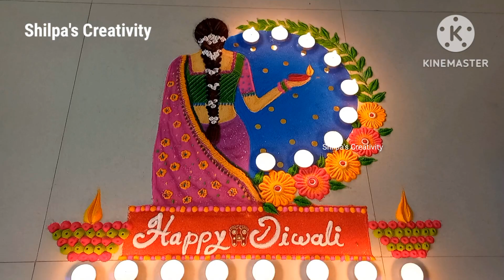Lady Rangoli Diwali 2024 Unique Diwali Rangoli designs | Deepawali rangoli design | दिवाली रंगोली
Hello friends!!!
Welcome to Shilpa’s Creativity.
I am working women, trying to give some time to my hobby. I will be sharing easy, simple,creative and attractive rangoli designs with you.

Buy Set Of 10 Rangoli Powder Boxes 100 Gram Colors

Simple navratri rangoli
Easy navratri rangoli

Durga rangoli

दिवाळी रांगोळी
दिवाळी सोप्पी रांगोळी
रांगोळी दिवाळी
भाऊबीज रांगोळी
रांगोळी भाऊबीज
लक्ष्मी पूजा रांगोळी रांगोळी
लक्ष्मीपूजन रांगोळी
Happy diwali rangoli
diwali rangoli
rangoli diwali
Deepawali rangoli
dipawali rangoli
deepavali rangoli
दीपावली रांगोळी
diya rangoli
diya border rangoli border
diya rangoli
divyachi rangoli
Diya vel border rangoli
border diya
दिव्याची रांगोळी

आंगरक चतुर्थी रांगोळी वट सावित्री रांगोळी वटपोर्णिमा रांगोळी हळदी कुंकू रांगोळी Ganesh chaturthi rangoli गणेश चतुर्थी रांगोळी गणेश चतुर्थी रंगोली संकष्ट चतुर्थी रांगोळी haritalika rangoli हरतालिका रांगोळी हरितालिका पूजा रांगोळी hartaltika rangoli hartaltika rangoli pooja mahalaxmi rangoli mahalakshmimahalakshmi porangoligoli gauri poojan rangoli rangoli gauri poojan gauri avahan rangoli गौरी पूजन रांगोळी गौरीची रांगोळी महालक्ष्मी रांगोळी महालक्ष्मी पूजन रांगोळी श्री गणेश चतुर्थी रांगोळी ganesh chaturthi rangoli dnyaneshwar jayanti rangoli

rangol rangoli
Rangoli

Datta jayanti rangoli ekadashi rangoli chaturthi rangoli Makarsankrant rangoli Makar sankranti rangoli Super easy rangoli Haldi kumkun rangoli Haldi kunku rangoli rangoli easy makat sankranti rangoli Bhogi kundalu kolam   ekadashi rangoli mahashivratri rangoli Mahadev rangoli Chaturthi rangoli design Sankasht chaturthi rangoli dots rangoli Angarak chaturthi rangoli Shivjayanti rangoli   easy rangoli Holi rangoli Dhuliwandan rangoli Gudipadwa rangoli padwa rangoli gudi rangoli gudipadwa rangoli easy Ramnavmi rangoli Ram navami rangoli Ram rangoli pornima rangoli Vasundhara din rangoli good Friday rangol Shanaichar jayanti rangoli Vatpornima rangoli Vatsawitri pooja rangoli vatpornima easy rangoli Devshayani ekadashi rangoli Gurupornima rangoli Aangarak chaturthi rangoli ghatsthapna rangoli घटस्थापना रांगोळी नवरात्री रांगोळी नवरात्री रंगोली navratri rangoli rangoli navratri Dasara rangoli dussehra easy rangoli दसरा रांगोळी दसेहरा रंगोली गुरुपुष्यअमृत रांगोळी